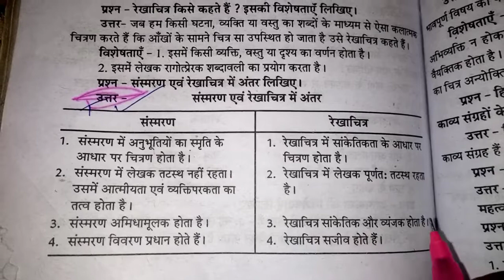संस्मरण और रेखाचित्र में अंतर लिखिए | sansmaran aur rekhachitra mein antar || sanju teach yt